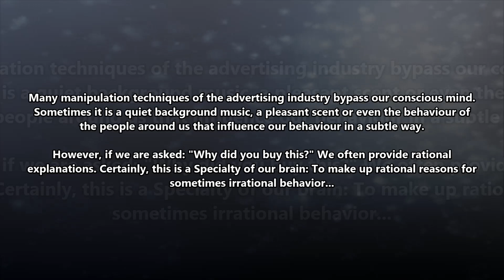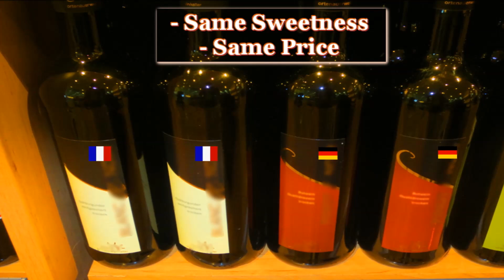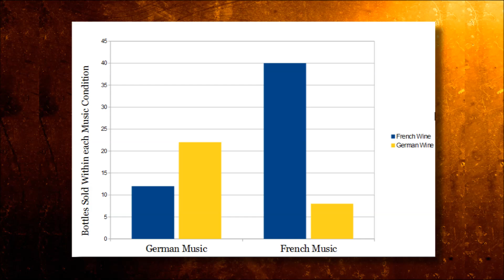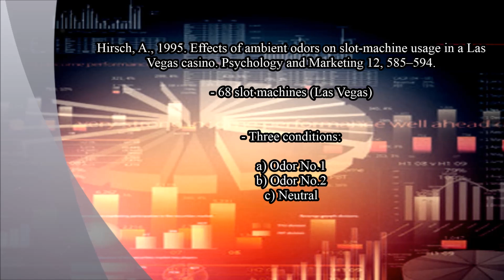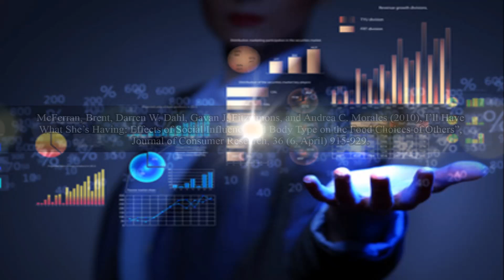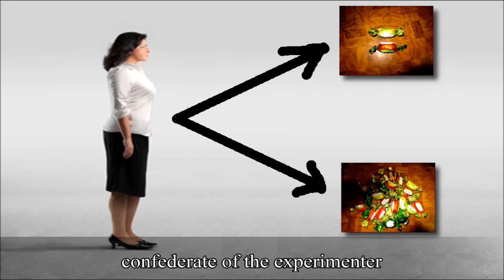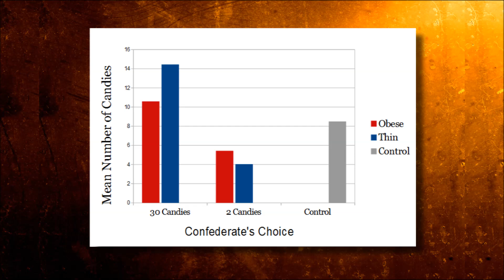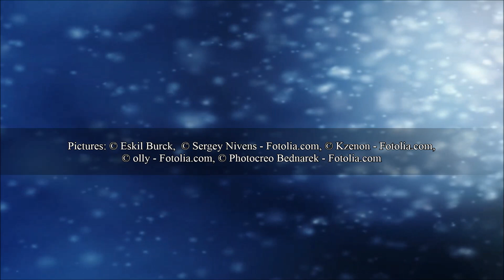Psychology: Subliminal Marketing Revealed (1/3) - Influencing Consumers via Music, Scents, etc.?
Part1:
Many manipulation techniques of the advertising industry bypass our conscious mind.
Sometimes it is a quiet background music, a pleasant scent or even the behaviour of the people around us that influence our behaviour in a subtle way.

However, if we are asked: "Why did you buy this?" We often provide rational explanations. Certainly, this is a Specialty of our brain: To make up rational reasons for sometimes irrational behavior...

Part 2:
Many buying decisions are influenced by cues in the environment that we would not expect to have an impact on our behaviour. In recent years a lot of clever "priming experiments" revealed the influence of theses environmental cues.

Part 3:
Even though first efforts to influence consumers via subliminal messages turned out to be a fake, recent studies (e.g. Karremans et al., 2006; Verwijmeren et al., 2011) suggest that under certain circumstances subliminal messages might actually work.

Author: Eskil Burck